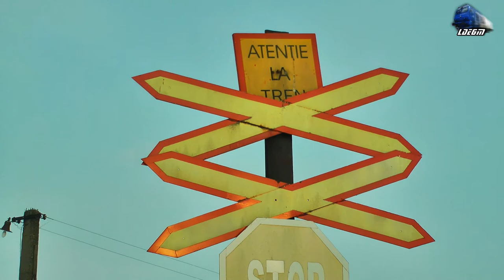IR12434 Oradea-Cluj Napoca in Oradea Est Triaj [Winter Edition] - 28 February 2018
1:IR12434 - Oradea - Cluj Napoca - Automotor Sageata-Albastra~Desiro VT642 DMU RO-SNTFC

[Winter Edition]

28 February 2018